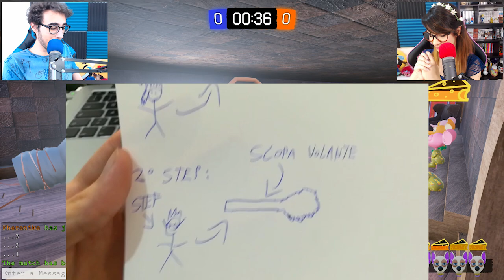Ratty Catty - Hanno aggiunto una NUOVA MAPPA!!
Nuovo video di Ratty Catty con un aggiornamento fantastico, hanno aggiunto una nuova mappa davvero interessante e divertente da giocare! :)